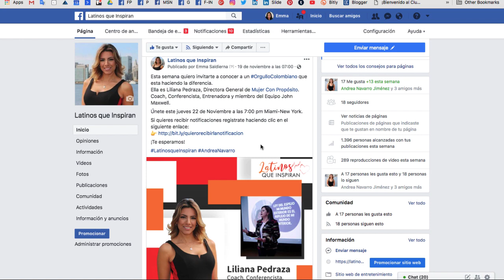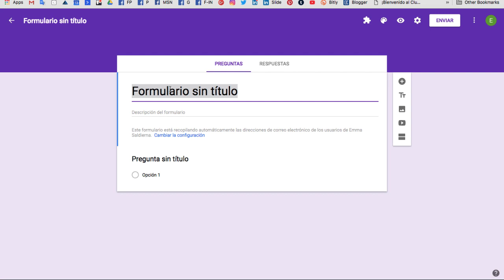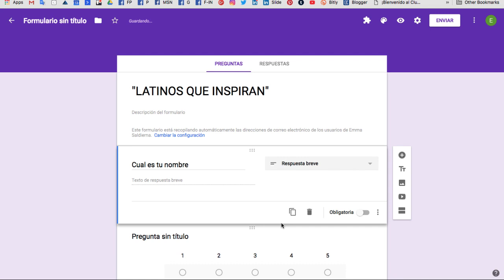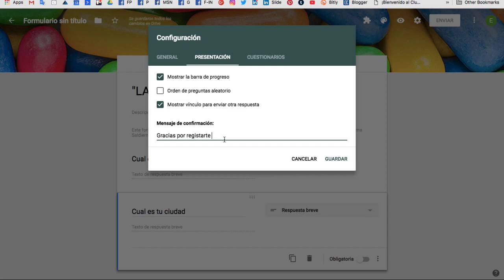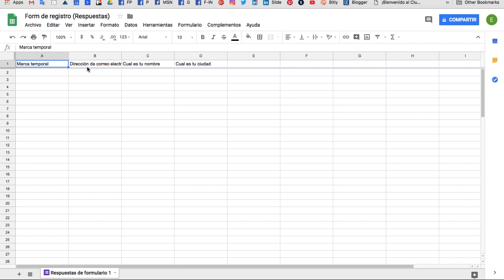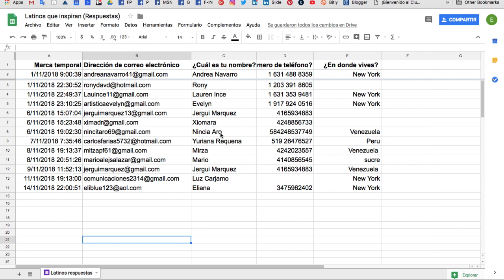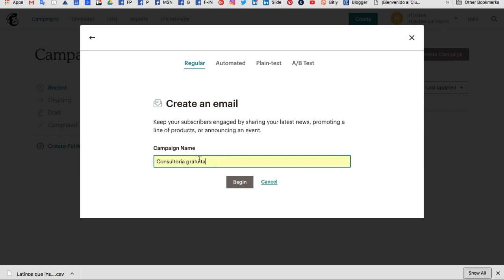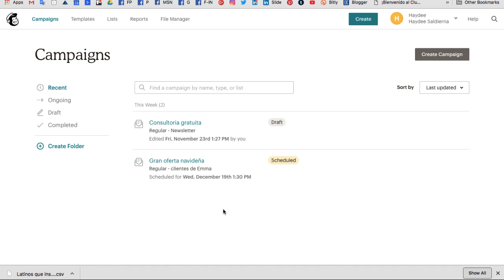Cómo crear un formulario con Google Forms